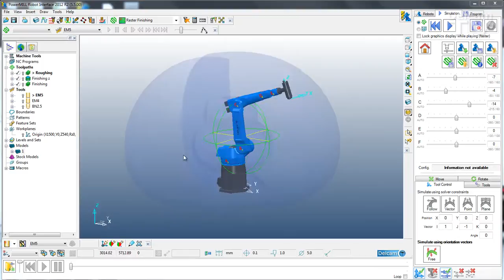PowerMILL Robot: Working Envelope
Quick introduction to the Working Envelope in PowerMILL Robot.